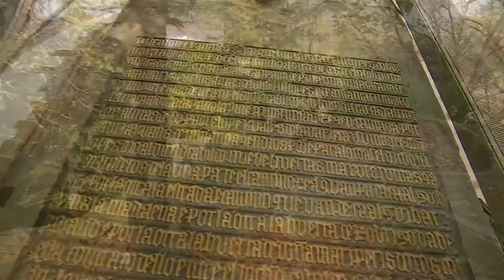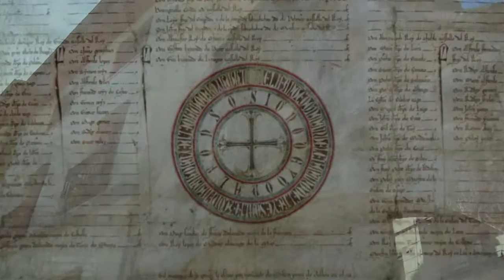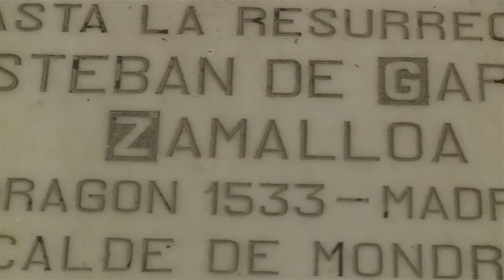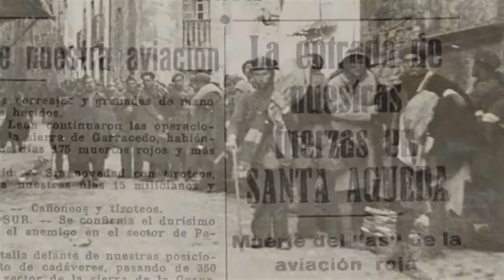Mondragón and its history (Eng)